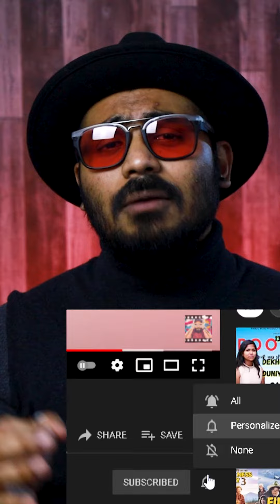A QUIET PLACE PART 1 AND 2 MOVIE REVIEW/TALK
A QUIET PLACE PART 1 AND 2 MOVIE REVIEW
A QUIET PLACE PART 1 AND 2 MOVIE
A QUIET PLACE PART 1 AND 2 HINDI MOVIE REVIEW
A QUIET PLACE PART 1 AND 2 HINDI REVIEW
A QUIET PLACE PART 1 AND 2 HINDI